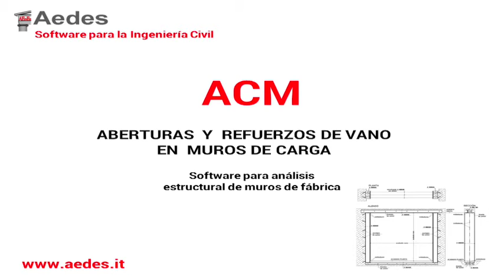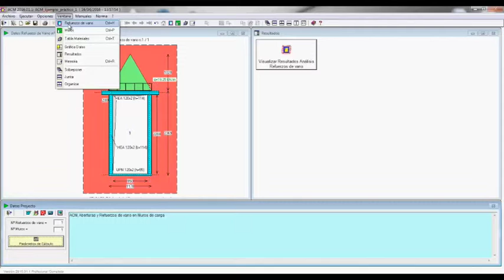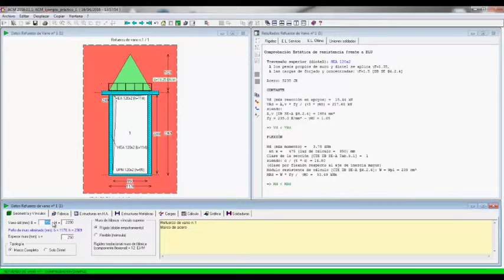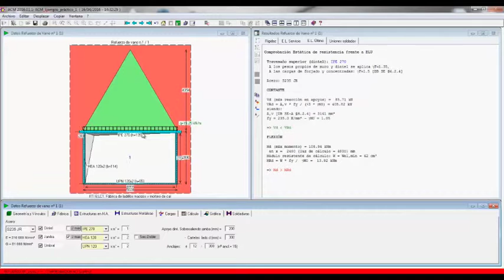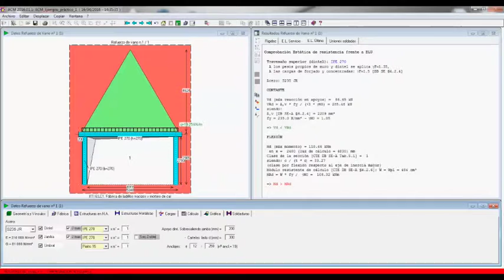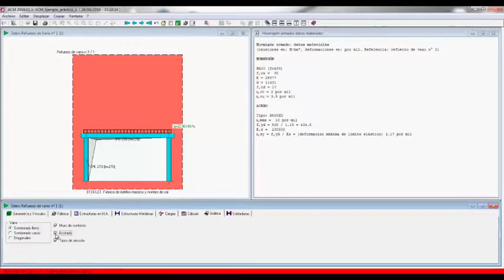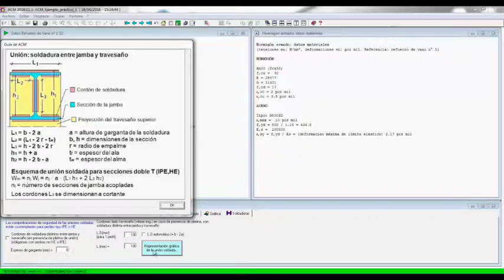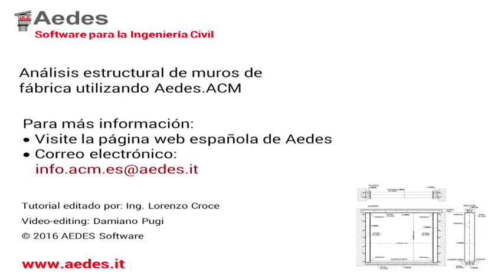ACM_ES VideoTutorial 2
Video 2: Introducción datos refuerzos de vano